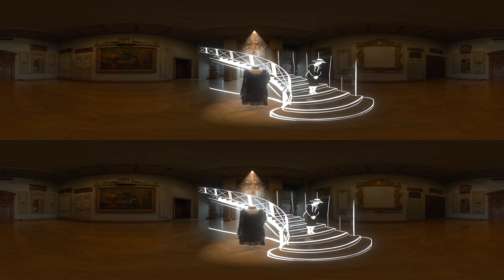Musée des Arts Décoratifs: Comment la ROBE NOIRE est-elle devenue culte?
Plongez en réalité virtuelle dans l’historique de l’une des pièces les plus iconiques du vestiaire féminin: la robe noire. Découvrez comment Gabrielle “Coco” Chanel a eu l’inspiration de cette pièce de mode culte ainsi que les nombreuses histoires extraordinaires de vos vêtements